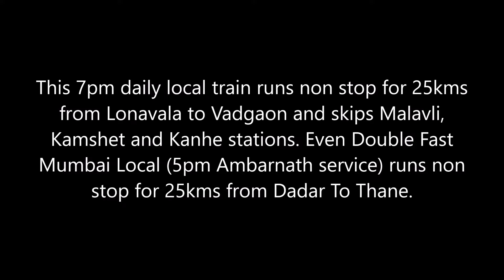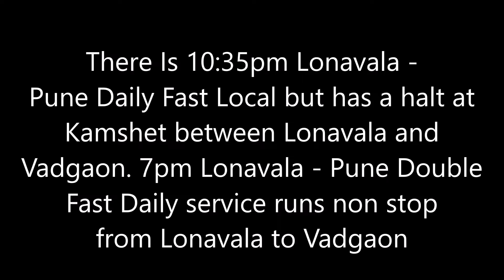Deadly Devastating DOUBLE FAST Lonavala - Pune Local Train - Watch Night Train Video In Full Volume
This daily 7pm Local Train runs non stop for 25kms from Lonavala to Vadgaon and skips Malavli, Kamshet and Kanhe railway stations. Even Double Fast Mumbai Local (5pm Ambarnath service) runs non stop for 25kms from Dadar to Thane.

Deadly devastating show by 12Car Lonavala - Pune Local Train/EMU at Kanhe - Enjoy non stop honking in full volume and also night aggression.